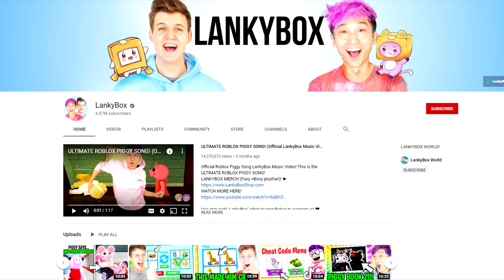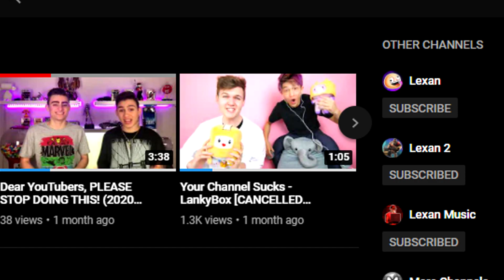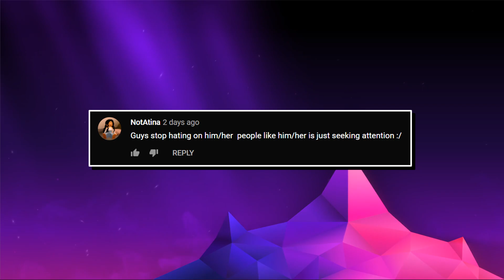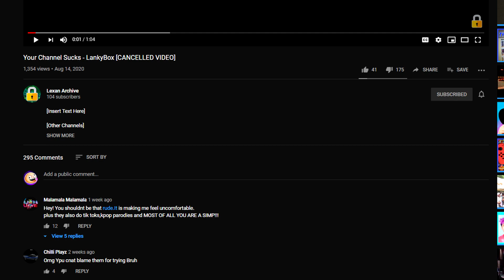Your Channel Sucks Mini - LankyBox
Video suggested by The Froot Loops Kingdom